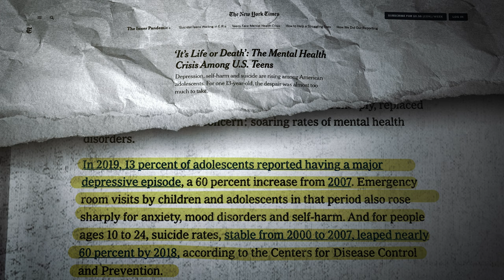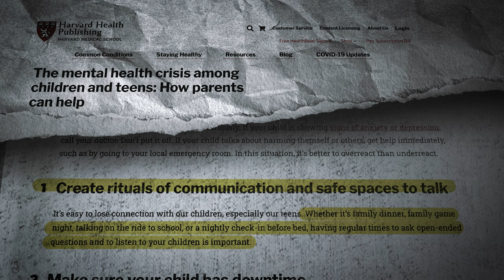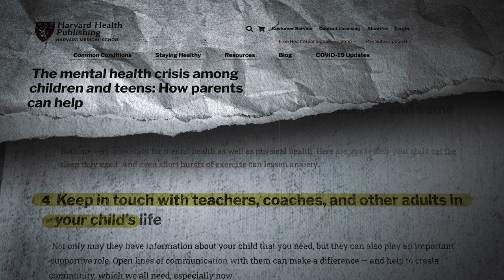The Mental Health Crisis of Our Youth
The Mental Health Crisis of Our Youths!

Salvador Ramos, an 18-year-old in Uvalde Texas, entered Robb Elementary school on May 24, 2022 and opened fire killing at least 19 children – children averaging 10 years of age and two teachers. Large scale acts of violence, similar to the Uvalde incident, perpetrated by youth suffering from mental health issues such as Ramos have been occurring more frequently. In fact, the mental health of teenagers in general has been deteriorating in recent decades—a phenomena that has only accelerated with the recent pandemic. What’s happening to our children? And what can we do to help?